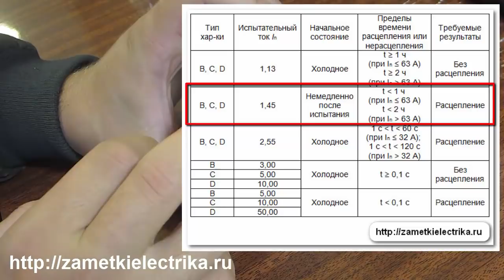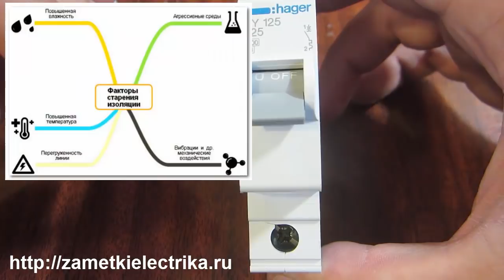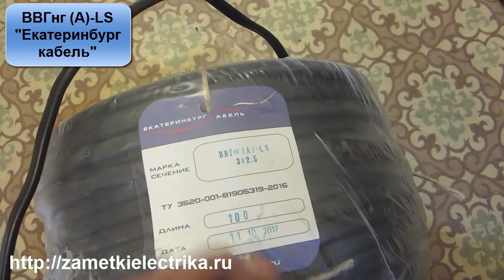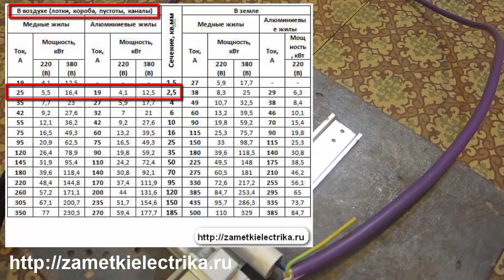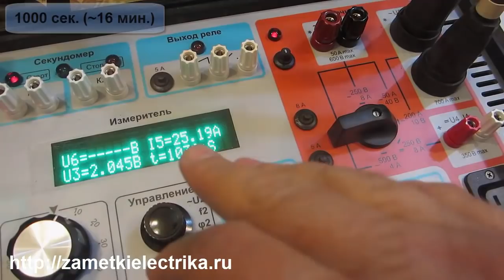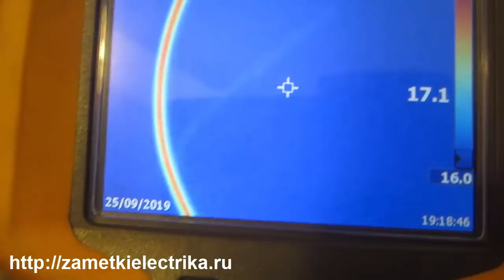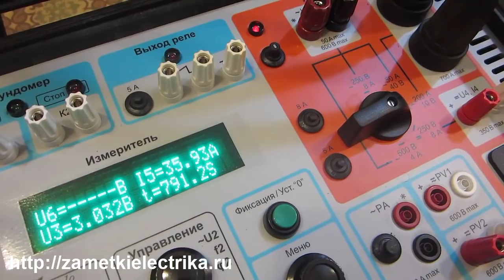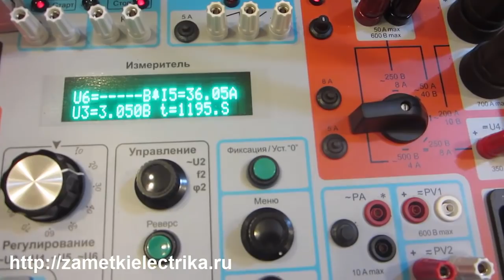Размер имеет значение! Нагрев кабелей, выбор сечения и автомата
Наглядный эксперимент по нагреву кабелей двух производителей (Onekeyelectro и Екатеринбург кабель) длительно-допустимым током, согласно ПУЭ, и током перегрузки. А также рекомендации по выбору сечения жил кабелей и номиналов автоматических выключателей.
4. Переходное сопротивление автоматов (АВВ, Schneider Electric, IEK, EKF, КЭАЗ, TDM, Elvert, Legrand, Hager, Eaton, CHINT, DEKraft)
Данное видео участвует в розыгрыше подарков через сервис